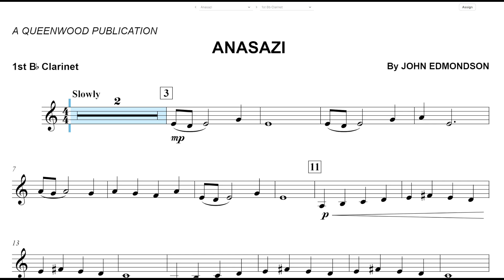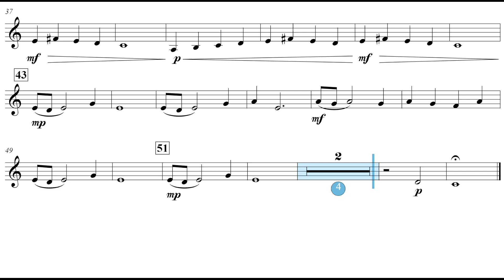Anasazi (John Edmondson) Clarinet 1 Play Along